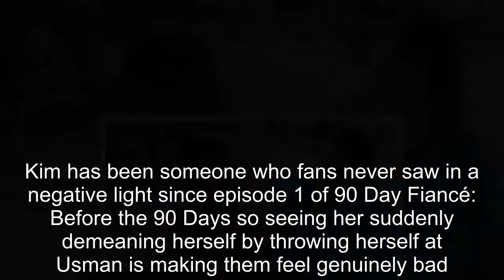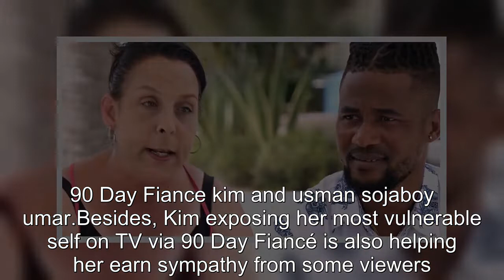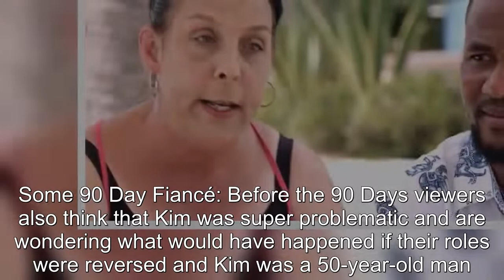90 Day Fiancé: Why Kimberly Doesn't Deserve All The Shade From Fans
90 Day Fiancé Why Kimberly Doesn't Deserve All The Shade From Fans.
90 Day Fiancé:
90 Day Fiance offers a unique look into the world of international dating and matrimony.